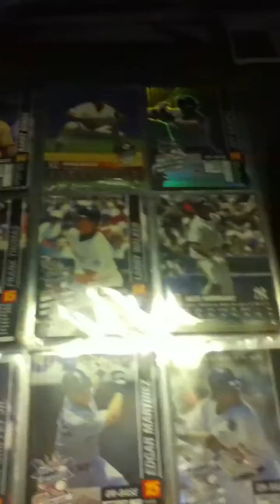THE BEST MLB SHOWDOWN CARDS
Barry Bonds, Frank Thomas, and more!!!

I'd be interested in selling my cards for $10,000. ;)